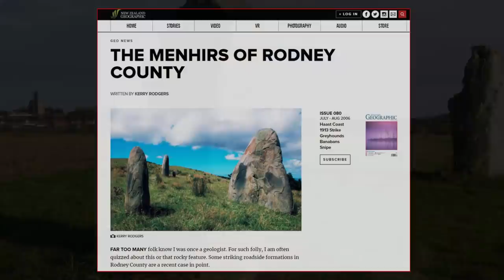The Mystery of The Menhir's